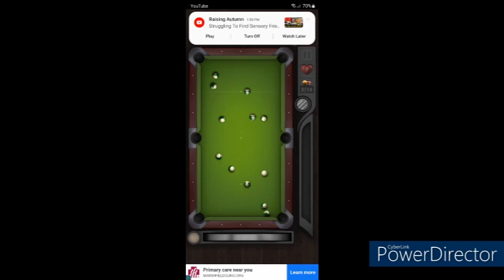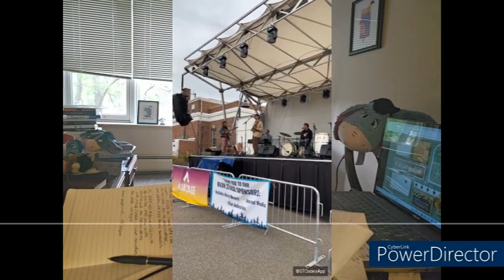Friday, September 15th, 2023